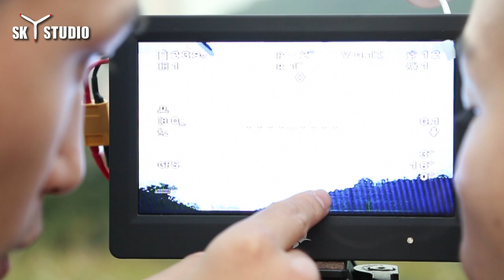SKY STUDIO 航空拍攝 aerial shooting (航拍●課程●銷售●維修)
SKY STUDIO 航拍專門店
專營航拍、課程、銷售、維修

門市︰香港葵興葵發路2－12號大德工業大廈11樓B8室
技術專線：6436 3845 (WhatsApp) [查詢拍攝、課程或維修等]
器材專線：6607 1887 (WhatsApp) [查詢器材、租用或SKY CARE]